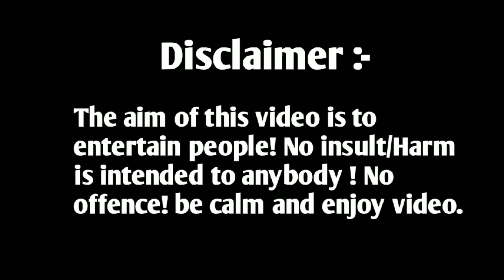Amitabh Agnihotri🔥destroyed Digvijay Singh😳 | Amitabh Agnihotri Thuglife